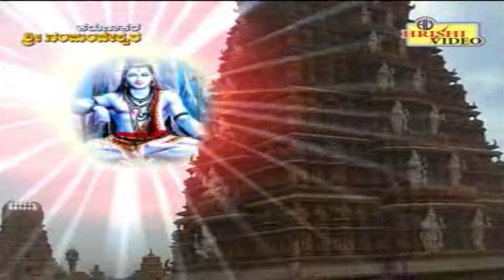ನಂಜುಂಡ ಬಾರೆಯಾ I ಕರುಣಾಕರ ಶ್ರೀ ನಂಜುಂಡೇಶ್ವರ I Nanjunda Baareya I Karunakara Sri Nanjundeshwara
Watch Kannada Devotional Song " Nanjunda Baareya" Video from the tittle "Karunakara Sri Nanjundeshwara"  which is the song about Lord Sri Nanjundeshwara Swamy Sung By Purushotham, Music By Kerehalli M Nanjundaswamy, Lyrics By Shreechandra

Album : Karunakara Sri Nanjundeshwara
Song   : Nanjunda Baareya
Singer : Purushotham
Lyrics  : Shreechandra
Producer: Prathiksha Digital Recording